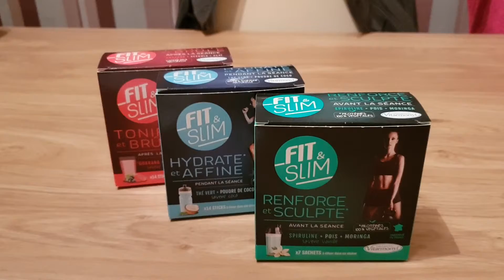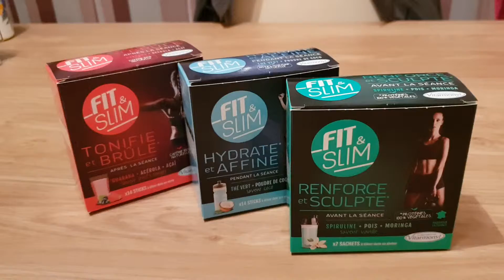Choisir Pack de compléments alimentaires FIT & SLIM - VITARMONYL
Découvrez l'avis de titangie44 (membre Avis Sportifs) qui a testé le produit : Pack de compléments alimentaires FIT & SLIM - VITARMONYL

Ce que titangie44en pense :

Bon produit mais à affiner

Trouver un meilleure goût pour le avant séance ou à diluer dans moins de 250ml. Je ne saurais définir le goût.
Avoir le même nombre de sachets dans les 3 boîtes.

Plus de détails sur l'avis rédigé par ce membre Avis Sportifs sur le produit Pack de compléments alimentaires FIT & SLIM - VITARMONYL: